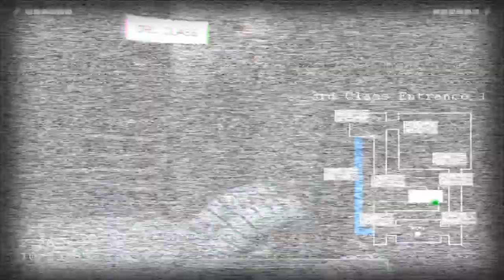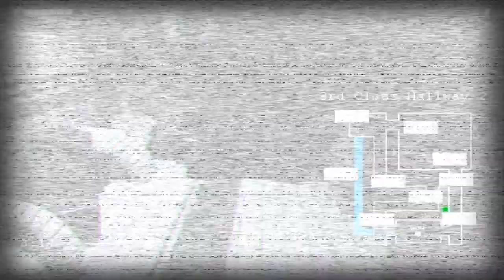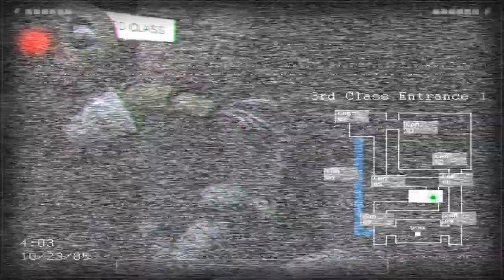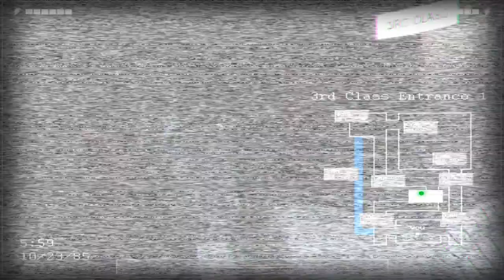JOLLY 2 Night 2 Completed